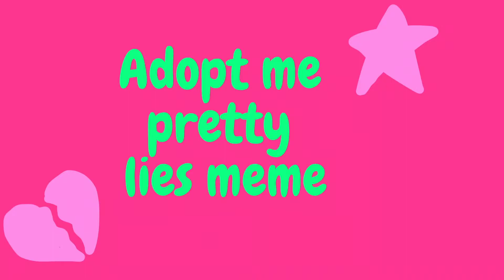Adopt me pretty lies meme!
my fav new winter pet in adopt me  is the lynx so ofc I needed to add dat to my video xd